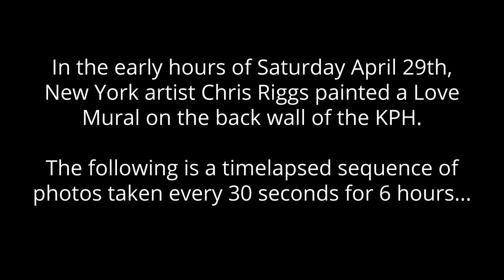Chris Riggs paints the KPH with layers of love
To kick off the 50th anniversary of the summer of love, acclaimed NYC artist Chris Riggs paints the KPH in Ladbroke Grove with layers of colour.  photos by Patrick Thimbleby.